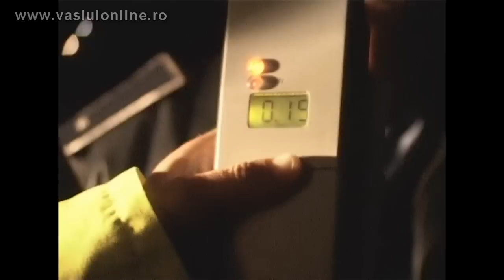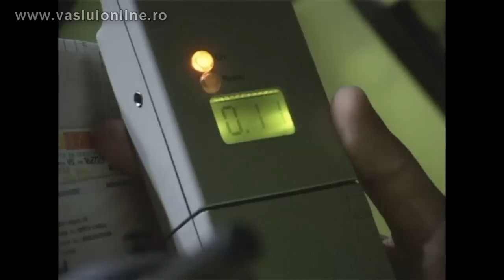Razie a politiei